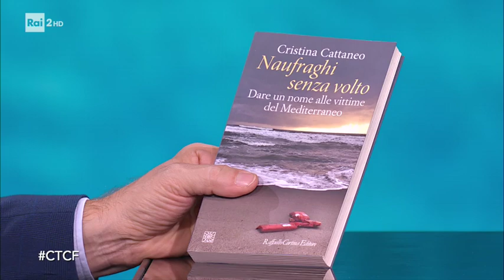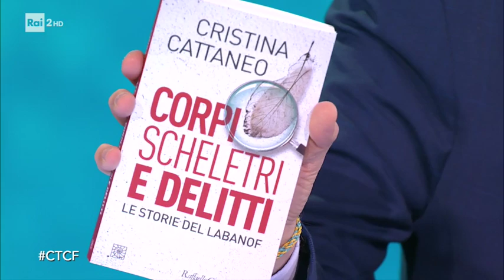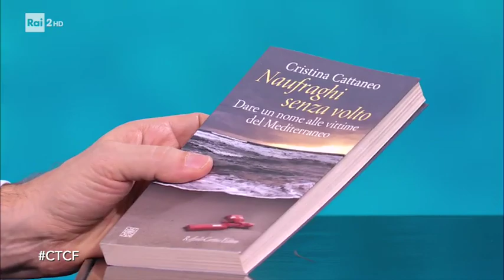Cristina Cattaneo - Che tempo che fa 10/11/2019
"Io ho sempre avuto la passione di ricostruire il passato con la scienza. Ho iniziato a farlo per la giustizia con la passione per l'archeologia." A che Tempo Che Fa il medico legale più famoso d'Italia, che il 21 novembre pubblicherà il libro "Corpi, scheletri e delitti. Le storie del Labanof", omaggio ai 25 anni del Laboratorio di antropologia e odontologia forense dell'Università degli Studi di Milano che l'autrice dirige con passione con i suoi colleghi per aiutare la giustizia e tutelare i diritti umani.